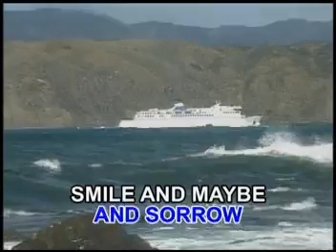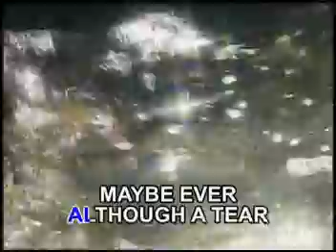The Lettermen Smile Karaoke Multiplex